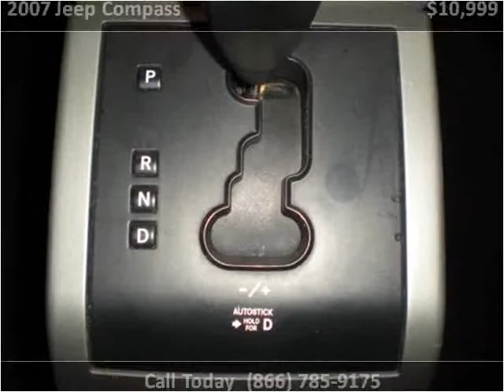2007 Jeep Compass Used Cars Colorado Springs CO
This 2007 Jeep Compass is available from Rocky Mountain Auto Brokers.